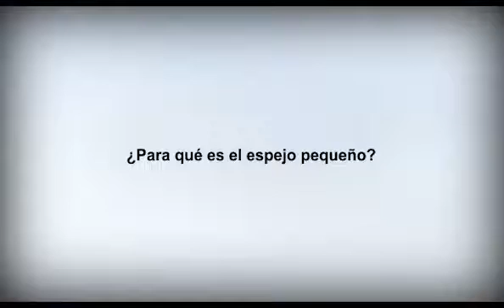Integrated Blind Spot, Espejo de punto ciego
Para qué sirve el espejo pequeño dentro de mi espejo lateral, cómo funciona el espejo de punto ciego

Si Todo Fuera Como Un Ford
Lo quieres, lo tienes.
Cómpralo, manéjalo.

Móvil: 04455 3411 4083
| Planes de adquisición de Autos nuevos para personas Físicas o Morales | Individual y/o Flotillas | Arrendamiento puro |